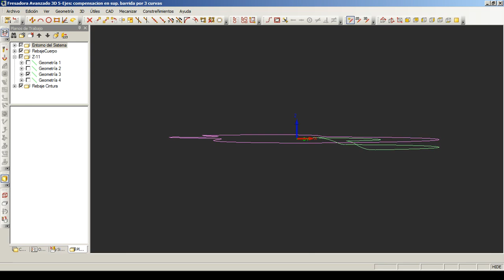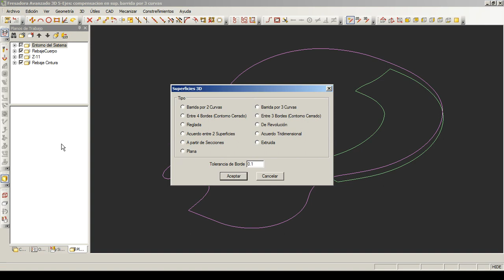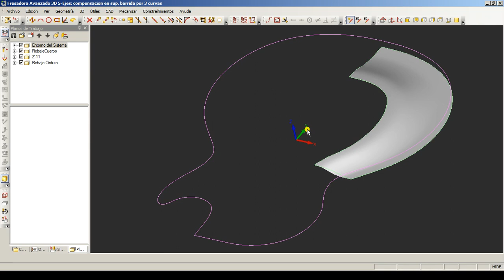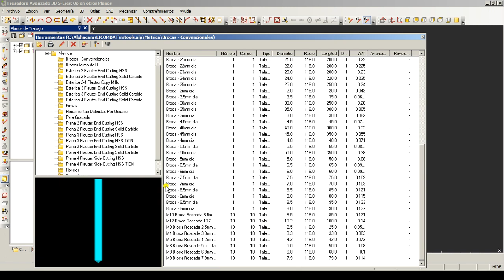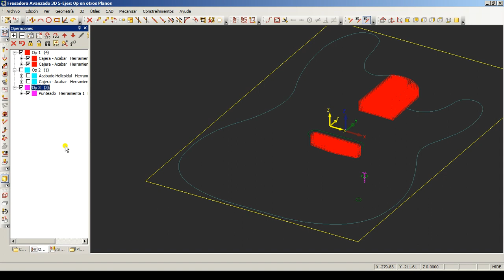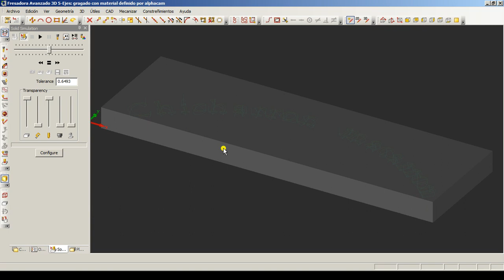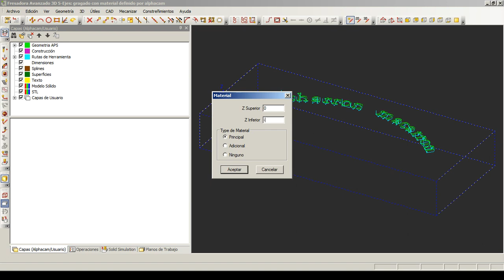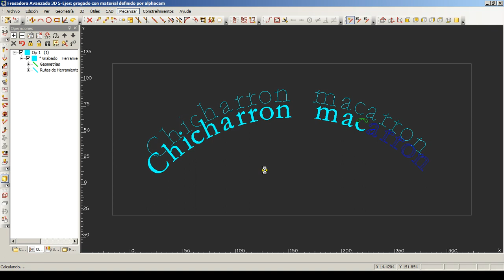Errar es humano y aunque no lo parezco yo soy muy humano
Hola hoy les quería dejar un video mostrando algunos de los errores más comunes al diseñar y mecanizar, porque creo que de los errores se aprende muchísimo, por eso se me ocurrió hacer esto, la idea es mandarlos a un listado de videos de errores y obvio mostrar también porque suceden y como prevenirlos / corregirlos. los invito a que me comenten si es que se encontraron con algún error que aún no pudieron resolver así puedo mostrar el porque y como solucionarlo en próximos videos, y ya que están en la sección de comentarios peguenle  una  megusteada y una suscribida yactiven la campanita para que les avise de los próximos videos que suba.